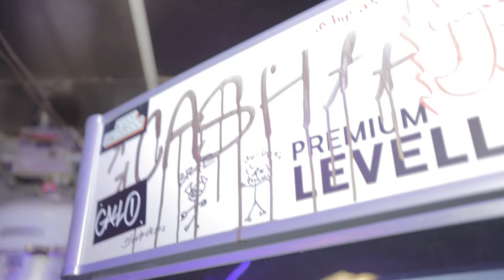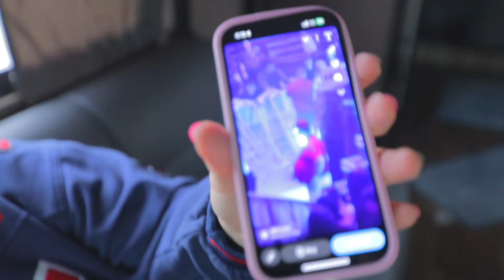PUNK TACTICS TOUR (Part 1) | JVB on Tour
“NO HANDS (DELUXE EDITION)” OUT NOW

NO HANDS TOUR
ON SALE NOW!!!

NO HANDS TOUR DATES

NORTH AMERICA

September 9 – Dallas, TX – Cambridge Room at House of Blues Dallas
September 10 – Austin, TX – Antone’s
September 11 – Houston, TX – Bronze Peacock at House of Blues
September 13 – Chicago, IL – Outset
September 14 – Cleveland, OH – Grog Shop
September 15 – Pittsburg, PA – Spirit Hall
September 17 – Washington, DC – The Atlantis
September 19 – Boston, MA – Brighton Music Hall
September 20 – New York, NY – Racket
September 21 – Asbury Park, NJ – Asbury Lanes
September 23 – Ottawa, ON – Club SAW
September 24 – Toronto, ON – The Axis Club
September 25 – London, ON – Rum Runners
September 27 – Ann Arbor, MI – The Blind Pig
September 28 – Louisville, KY – Louder Than Life *
September 30 – Nashville, TN – The Basement East
October 1 – Columbia, MO – Rose Music Hall
October 4 – Boulder, CO – Fox Theatre
October 5 – Santa Fe, NM – Meow Wolf
October 7 – Mesa, AZ – The Nile Theater
October 8 – San Diego, CA – Music Box
October 9 – Los Angeles, CA – The Fonda Theatre
October 11 – Sacramento, CA – Aftershock *

EUROPE & THE UK

November 7 – Stockholm Sweden – Hus 7
November 9 – Copenhagen, Denmark – VEGA
November 10 – Hamburg, Germany – Uebel & Gefährlich
November 11 – Berlin, Germany – Lark
November 13 – Milan, Italy – Biko
November 14 – Zurich, Switzerland – Komplex Klub
November 15 – Paris, France – Badaboum
November 17 – Cologne, Germany – Club Bahnhof Ehrenfeld
November 18 – Nijmegen, Netherlands – Doornroosje
November 19 – Amsterdam, Netherlands – Paradiso Tolhuistuin
November 21 – Brussels, Belgium – Botanique
November 23 – Birmingham, UK – Institute 2
November 24 – Bristol, UK – Fleece
November 25 – London, UK – Electric Ballroom
November 27 – Leeds, UK – Project House
November 28 – Glasgow, UK – SWG3 Warehouse
November 29 – Manchester, UK – Club Academy
December 1 – Dublin, IE – The Academy

* Festival

CAN’T WAIT TO SEE U THERE!